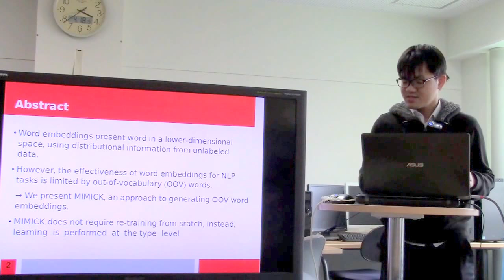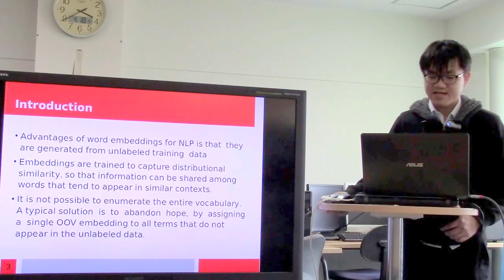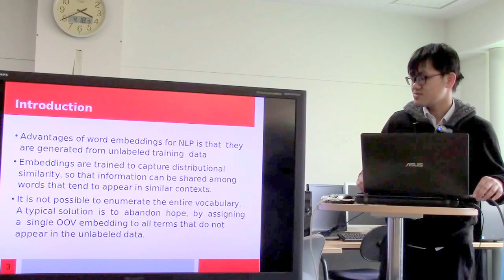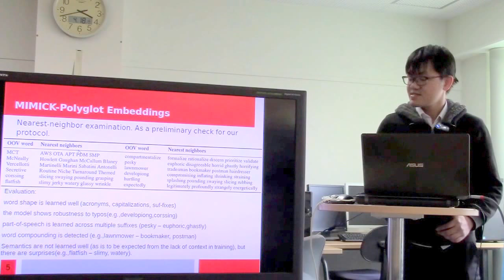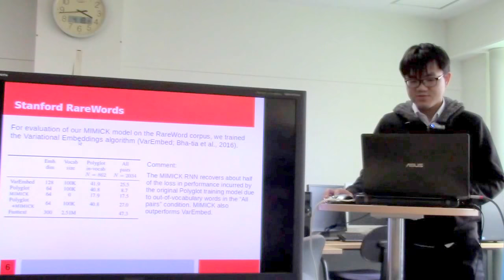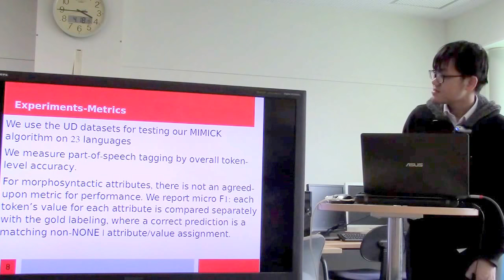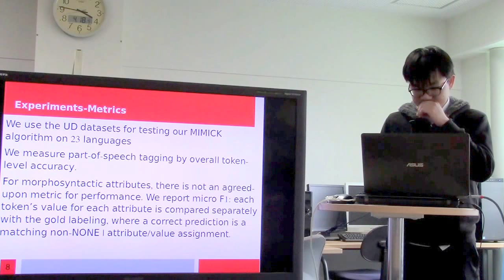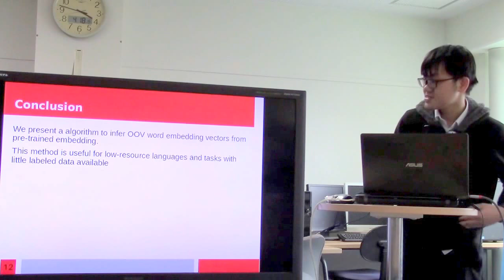文献紹介／Mimicking word embeddings using subword RNNs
Pinter Yuval Robert Guthrie and Jacob Eisenstein.  Mimicking word embeddings using subword RNNs
arXiv preprint arXiv  :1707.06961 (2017).